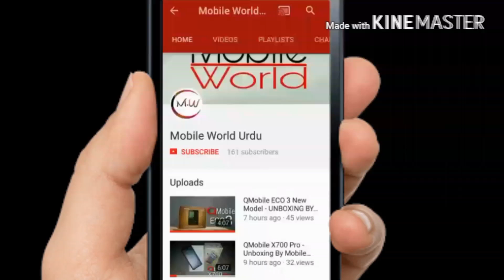QMobile - Zamana Ham Se Hai - Rahat Fateh Ali - Fawad Khan